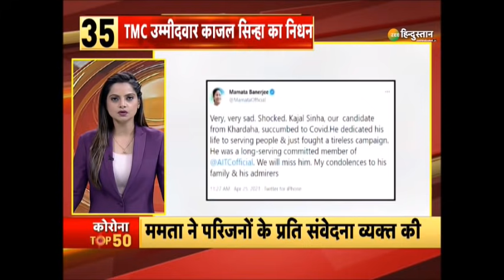5 मिनट में 50 बड़ी ख़बरें: Ludhiana में Corona नियमों का पालन नहीं करने पर हिरासत में दुल्हा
5 मिनट में 50 बड़ी ख़बरें: Punjab के Ludhiana में Police ने एक दुल्हे को हिरासत में लिया. शादी में Coronavirus नियमों का पालन नहीं करने पर दुल्हे के घर वालों को भी थाने ले गई पुलिस - साथ ही दिनभर की 50 बड़ी ख़बरें देखिए

About Channel